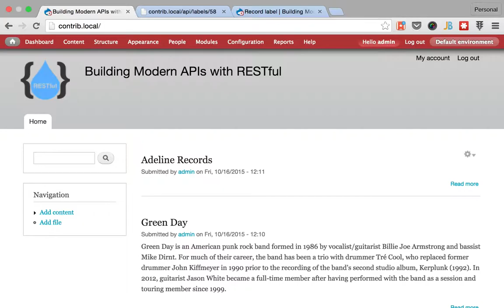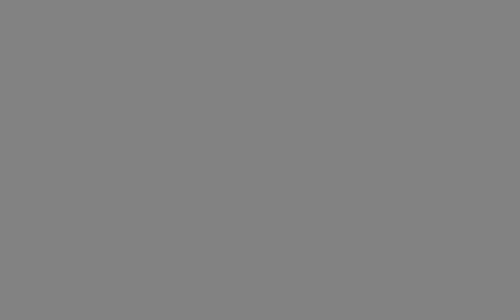5b. Field definition ID explanation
In the previous video you saw how you cannot delete the ID field for entity resources while using JSON API. This video will explain how you can limit the fields access based on the HTTP method.